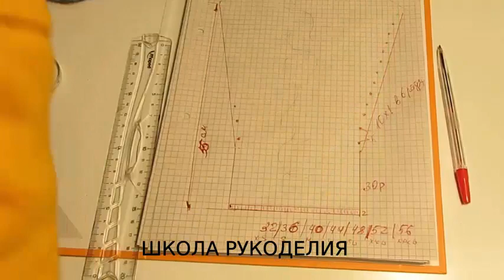РУКАВ С УЗОРОМ КОСА НА ЛИЦЕВОЙ ГЛАДИ.СВИТЕР,ДЖЕМПЕР ИЗ МОХЕРА ВСЕ РАЗМЕРЫ. свитер из мохера спицами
РУКАВ С УЗОРОМ КОСА НА ЛИЦЕВОЙ ГЛАДИ.СВИТЕР,ДЖЕМПЕР ИЗ МОХЕРА НА ВСЕ РАЗМЕРЫ.